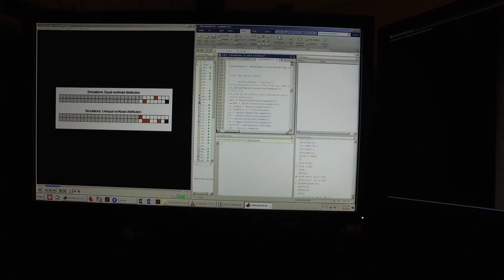Daniel Goldman: Ants and Robots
Professor Daniel Goldman discusses research showing that in fire ant colonies, a small number of workers does most of the digging. Researchers found that applying the ant optimization strategy to autonomous robots avoids mechanized clogs and gets the work done with the least amount of energy.